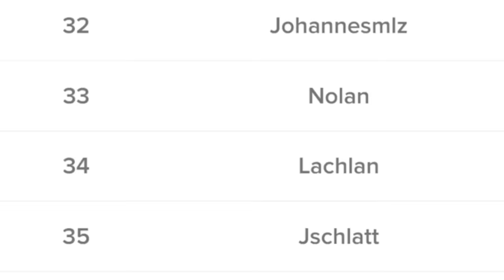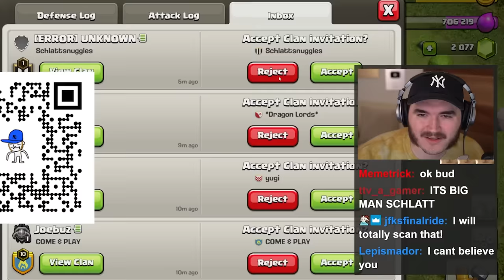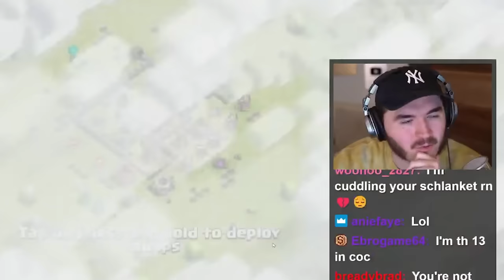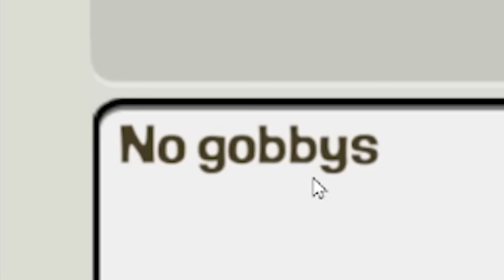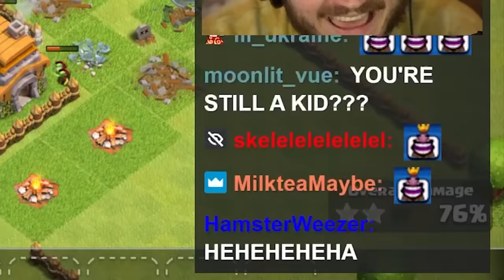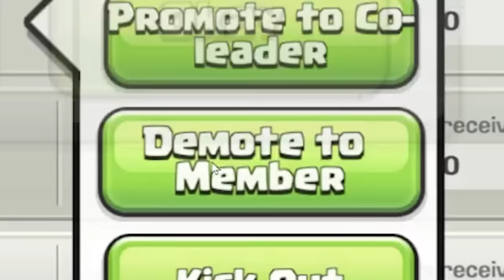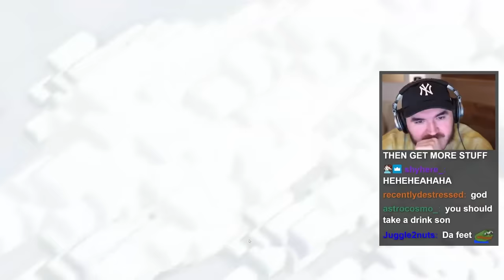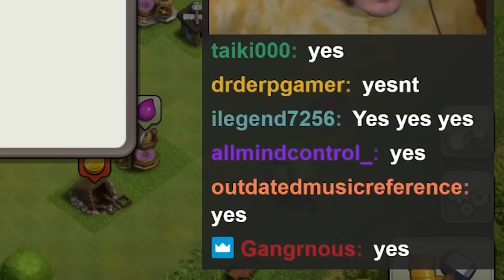HE HE HE HA!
JOIN MY CLAN! Compete in CLASH FOR NATURE and raid gold in multiplayer battles to earn money for environmental conservation

Schlatt plays CLASH OF CLANS BABY!!! I've got this awesome Clash of Clans Clan called H3H3Productions that I've been playing on since middle school. It started as a Clash Royale clan but has now fully broken into Clash of Clans too. LETS GOOOO!